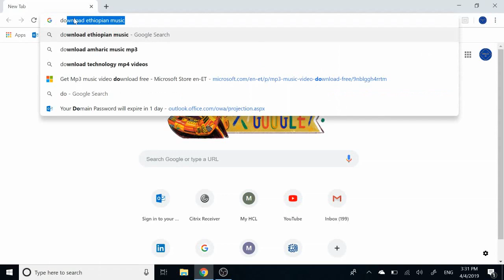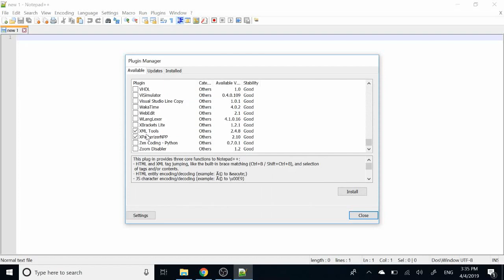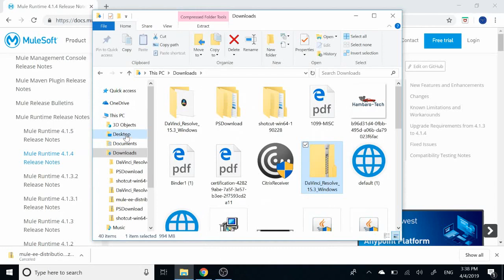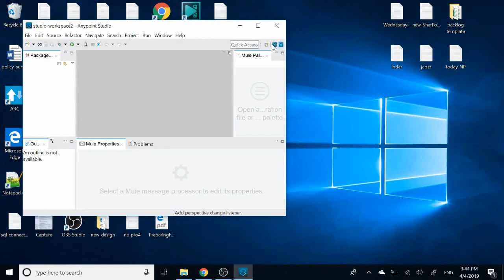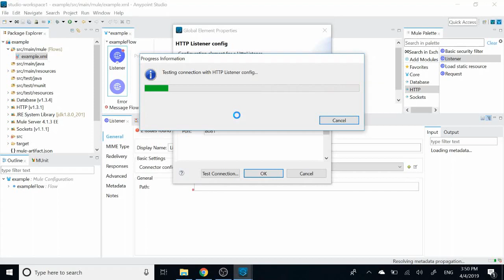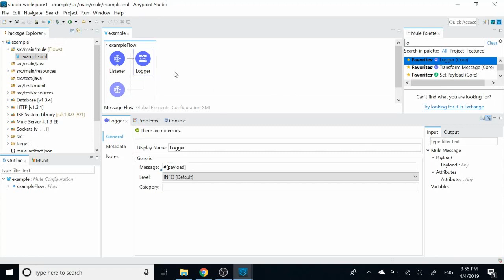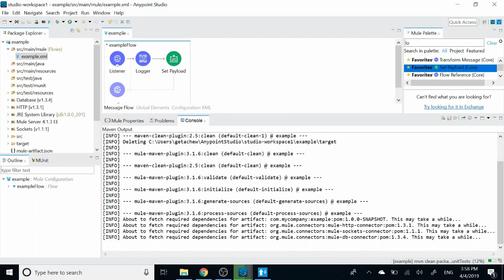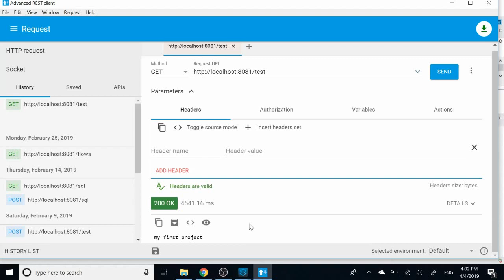How to install mule run time environment and setup in our system laptop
In this video we will be discussing how to Download and Setup Mule soft Any Point Studio